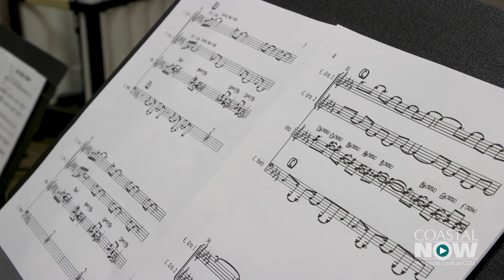Coastal Now - Master of Arts in Music Technology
In 2018, Coastal Carolina University began offering an M.A. in Music Technology. The degree is designed to fill the needs of individuals who are looking to have a career in the music field, at a time when the industry is changing. We check in on students and faculty as they are involved with midterm projects.

Coastal Carolina University is a dynamic, public comprehensive liberal arts institution located in Conway, just minutes from the resort area of Myrtle Beach, S.C. Coastal Carolina University offers baccalaureate degrees in 74 major fields of study. Among CCU's graduate-level programs are 26 master's degrees, two educational specialist degrees, and two doctoral programs: the Ph.D. in marine science: coastal and marine systems science, and the Ph.D. in education. The most popular undergraduate majors are marine science, management, exercise and sport science, and communication. CCU boasts a growing array of internship, research and international opportunities for students, as well as numerous online programs through Coastal Online.